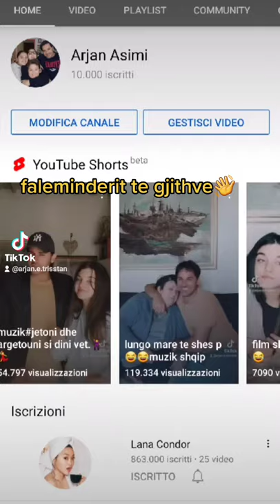faleminderit te gjithve per 10k dhe per xhdo like e komente pozitive.respekte😊😊👋❤